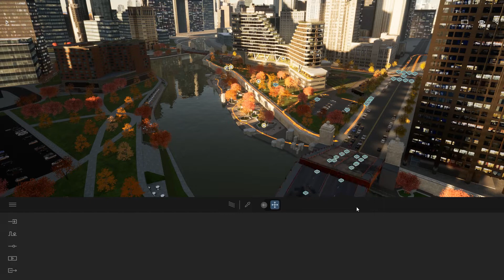How to Hide Visual Helpers | Twinmotion Tips & Ticks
In this video, we show you how to use the G key to hide visual helpers, making it easier to establish camera shots without distractions, for example.